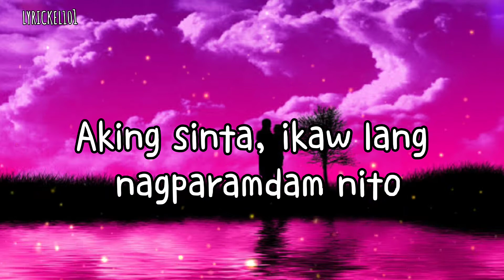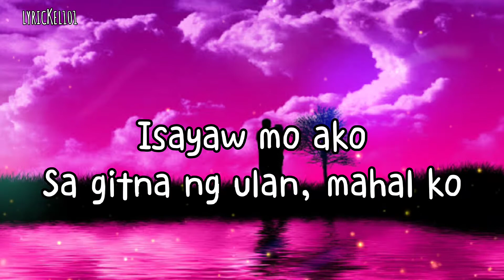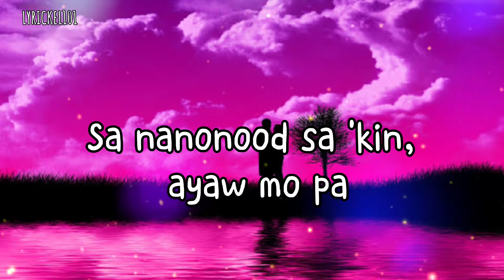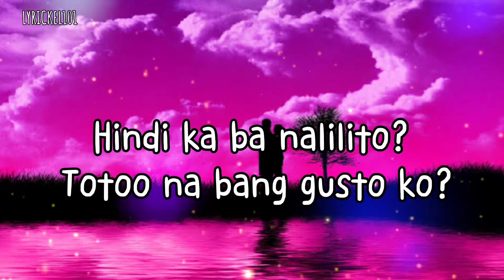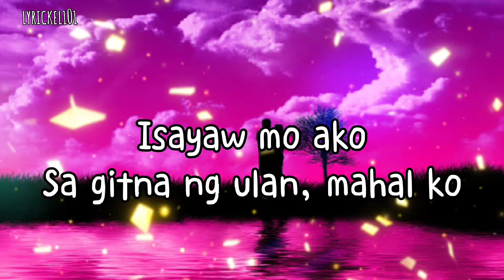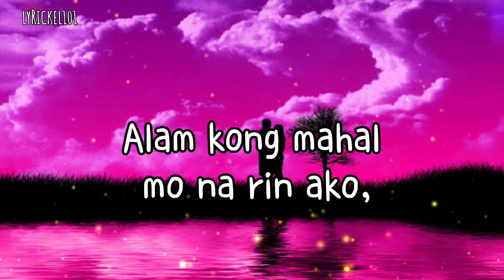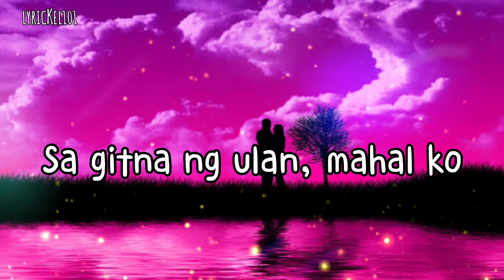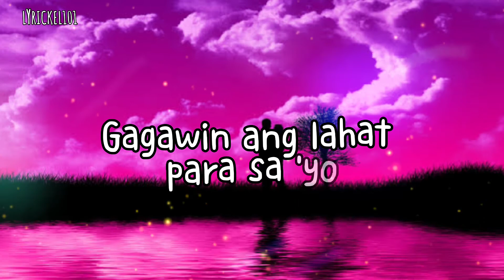Binibini | Zack Tabudlo (Lyrics)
*if you are the owner/artist  and you would like your credit To be added or you would like to remove your material/song .

No copyright intended - Copyright Disclaimer Under Section 107  of the Copyright Act 1976 allowance is made for "fair use"  for purposes  such as criticism, comment, news reporting, teaching, scholarship And research.